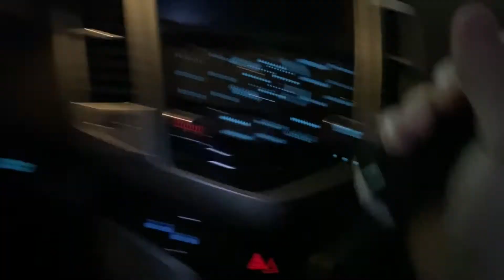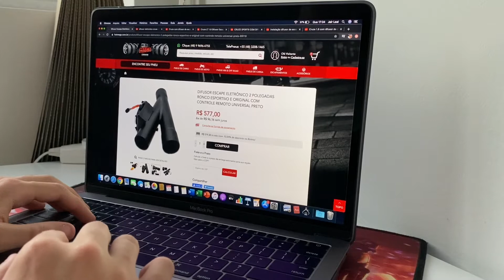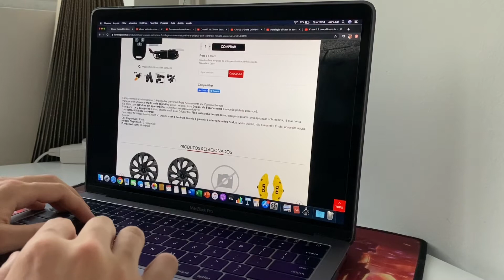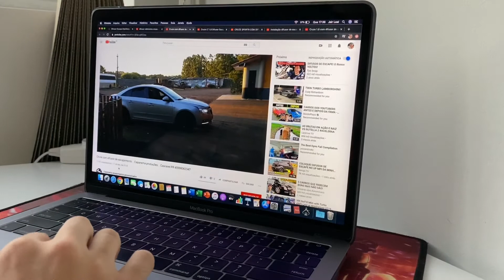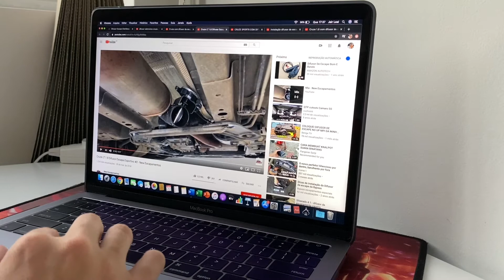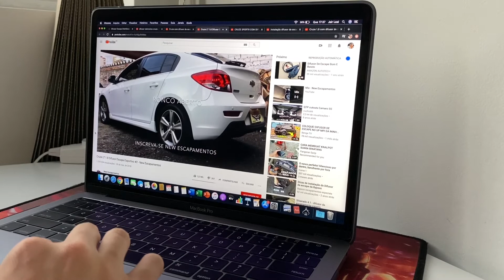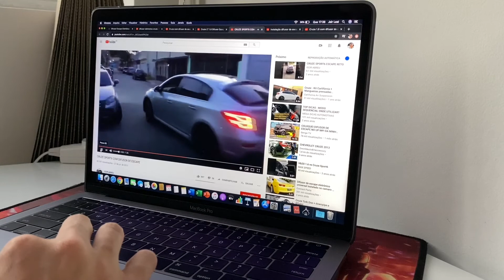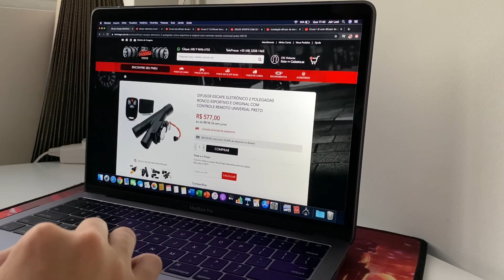Vou colocar difusor de escapamento no meu Cruze?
Devo mudar o scap do meu carro rapaziada? Diz ai que quem sabe vem novidade pro bebê @loverforcarsyt @jairrzinho